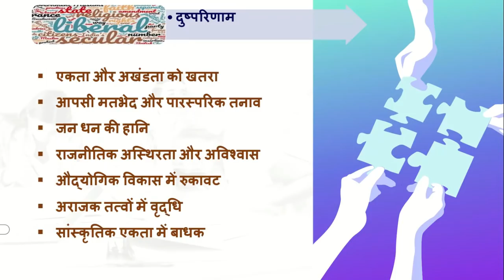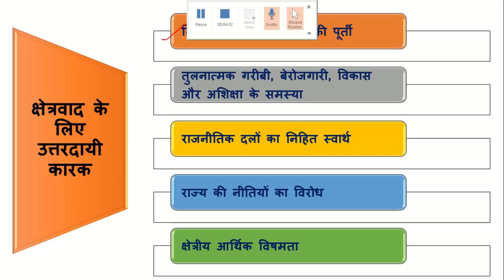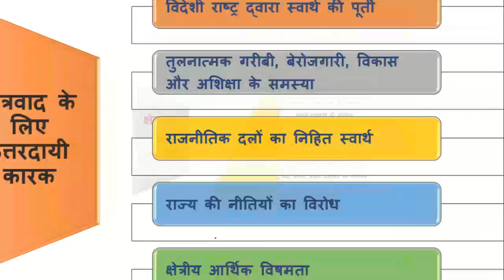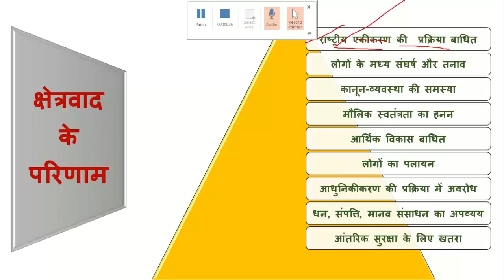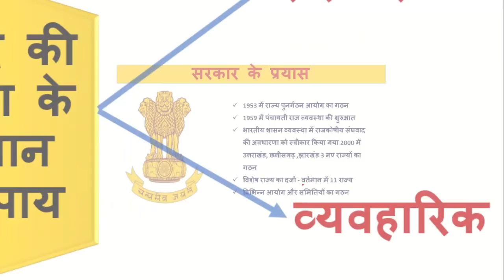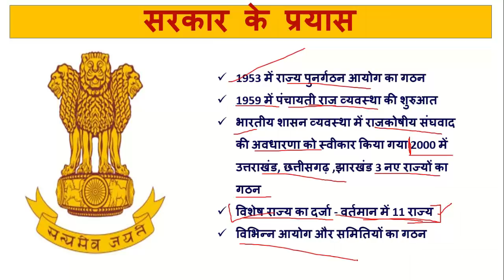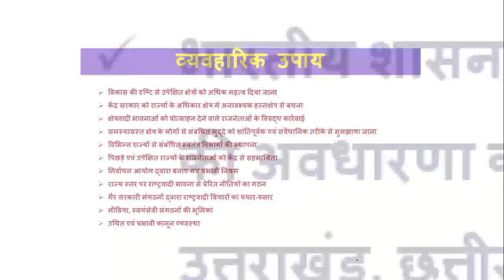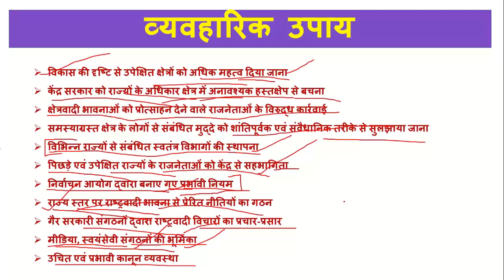UPPSC / UPSC MAINS | सामाजिक सशक्तिकरण, साम्प्रदायिकता, क्षेत्रवाद और धर्मनिरपेक्षता(PART-7)|mppsc